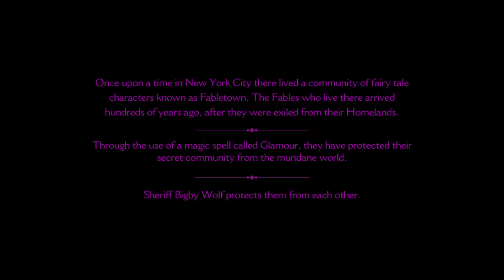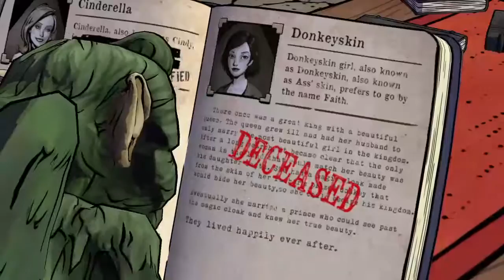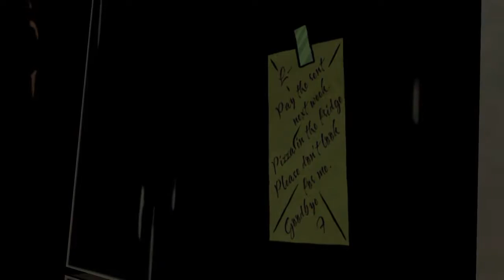The Wolf Among Us Episode 1